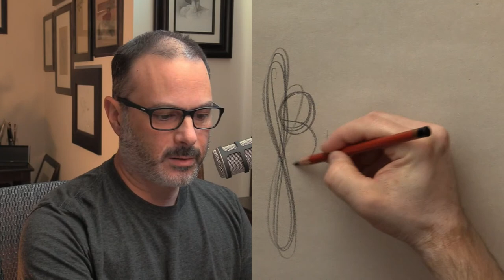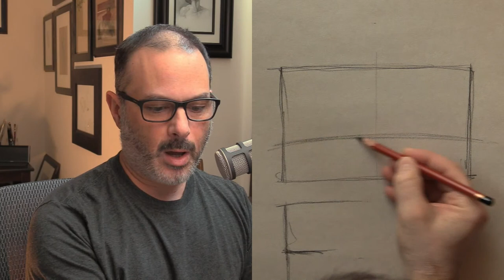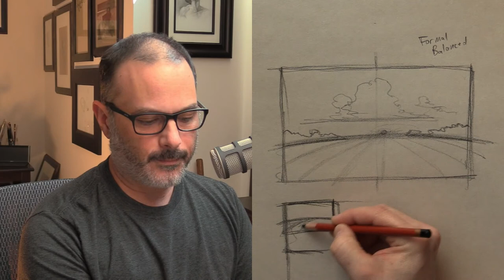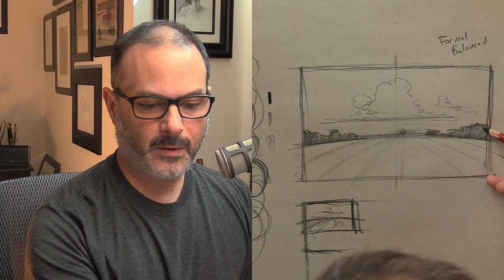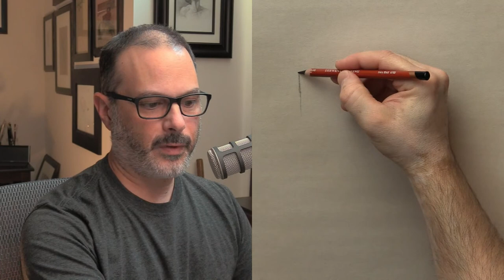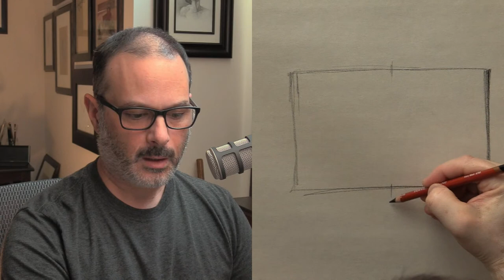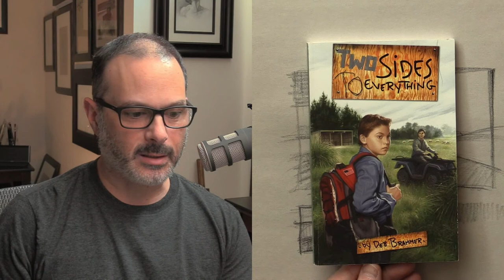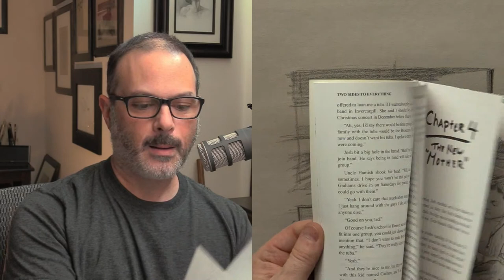Sketching Landscapes - Composition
In this live stream I will share with you how I go about composing landscape sketches.

Pencil - Derwent Drawing Ivory Black 6700 - Black

Paper - Strathmore Newsprint Pad